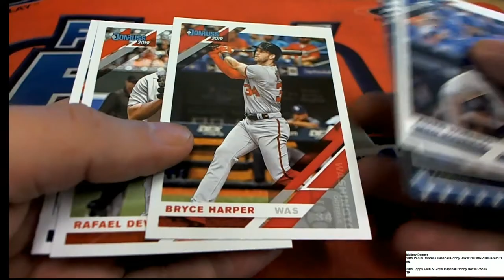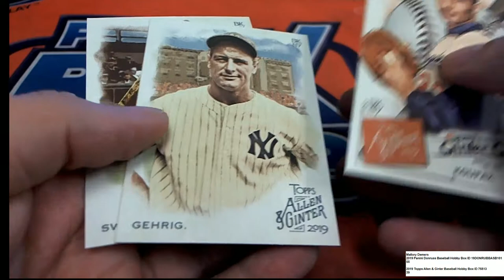2019 Donruss Baseball Pack Rip